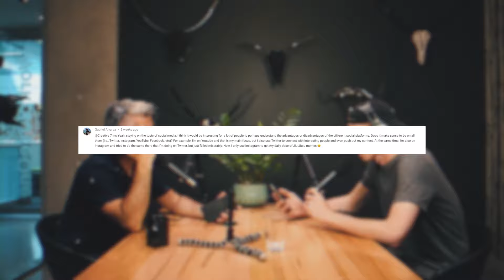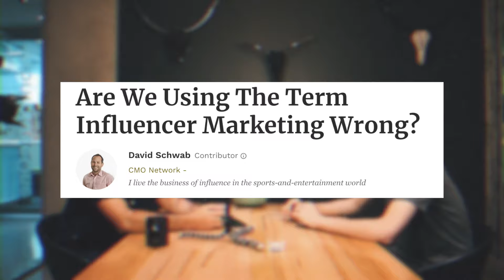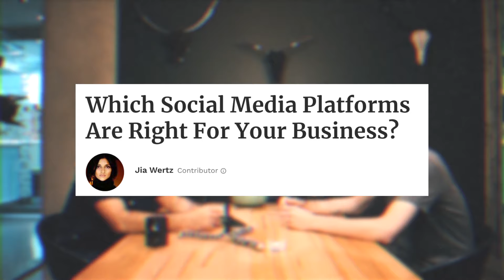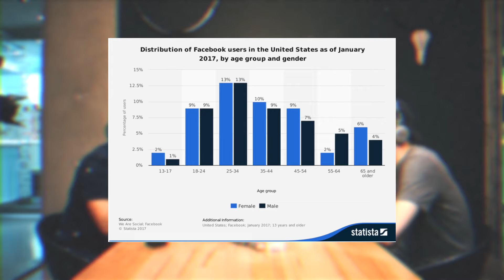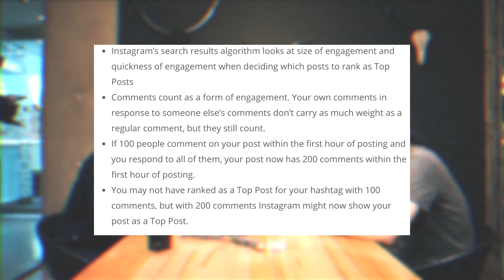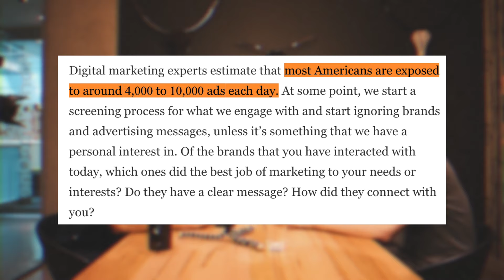TIPS on How To ENGAGE on SOCIAL MEDIA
Is social media just about posting? Should we engage with other people on social media in order to make our content known? These questions from viewers were the inspiration for this episode of our podcast. Jamie and Colin go over some tips they use on social media in order to engage with our audience. Listen to all they have to share with everyone about the advantages and disadvantages of each social media platform.